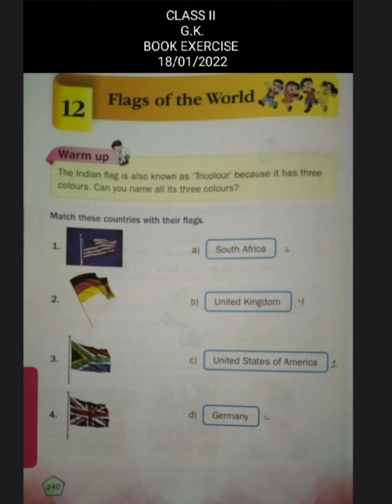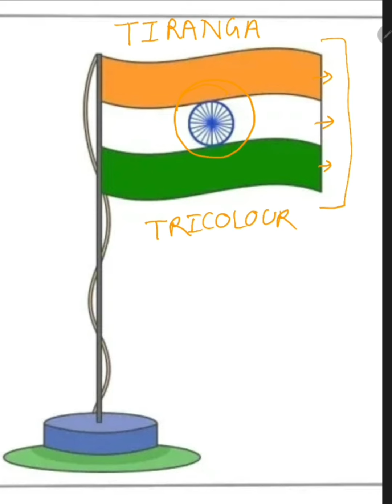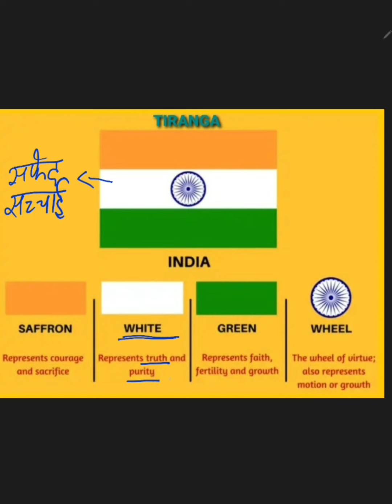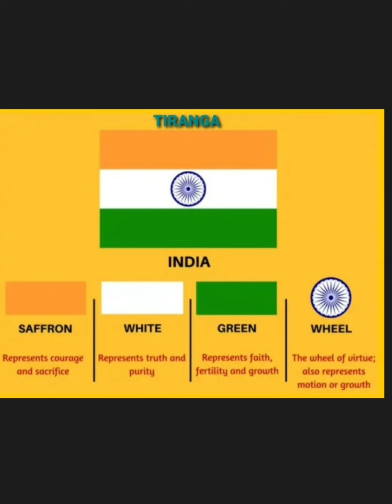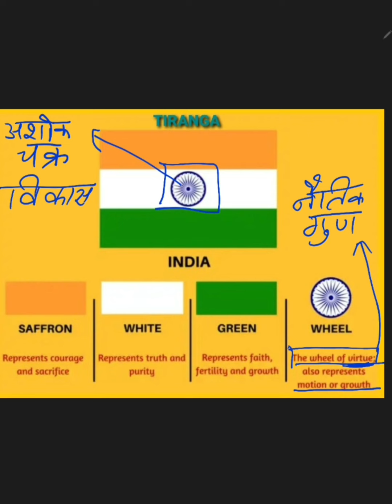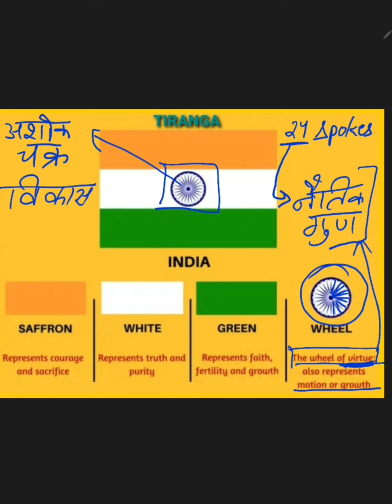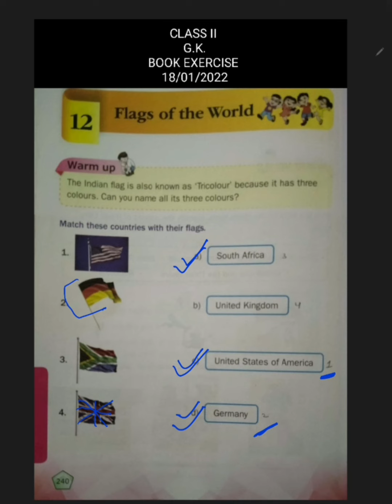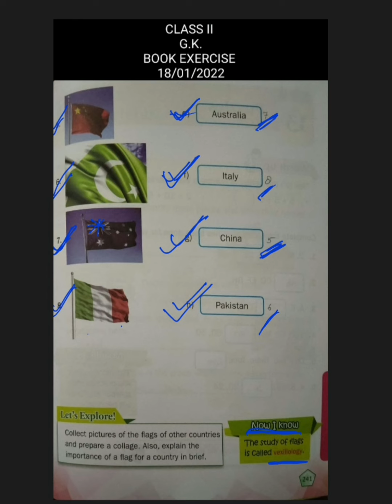Class-2 G.K. Chapter-12 Flags of the World